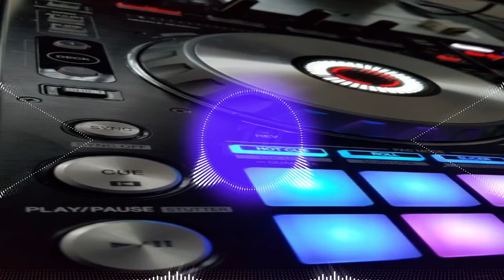Bhola Ji Se Jatani Tohra Ke Mange | Bol bam Song | Vibration Remix | Remix By | Dj Mpn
sound check bhakti song

sound check bhakti song hard bass

Vibration sound check bhojpuri song

jbl sound check full bass vibration 2022

basa songs

jbl sound check full bass vibration 2021

jbl dj video song hindi

all jbl dj hard bass bhakti song hindi

bhakti song dj malai music hard bass

dj malai music bhojpuri song 2022 vibration

bhakti song dj malai music new

shiva songs

bhole nath bhakti songs hindi

dj Shivam bhakti song

dj vikrant allahabad competition dj song all song

bholenath ka naye gaane dj main

bhole baba song dj remix hard bass vibration

khesari lal new song dj vikrant

Bhola Ji Se Jatani Tohra Ke Mange |  Bol bam Song | Vibration Remix